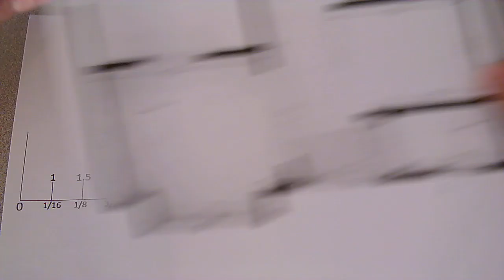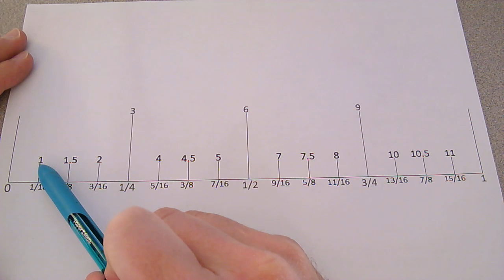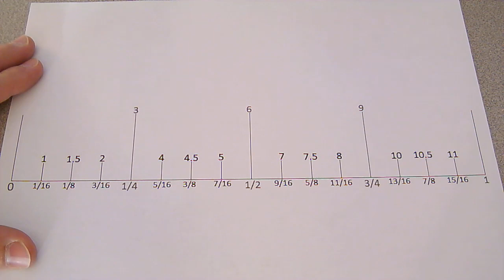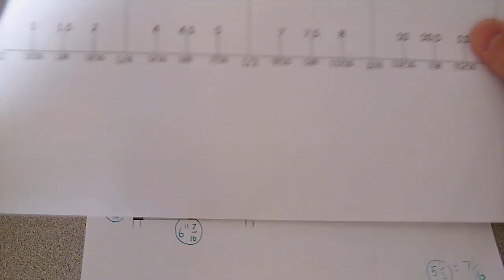Model House Stage 1 - Conversions